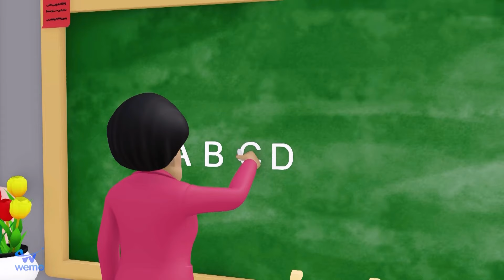Black Myth Wukong vs Super Nick Defeats the Zombie Monster - Scary Teacher 3D Hero Animation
16 C.F.R. § 312.2 of CHILDREN'S ONLINE PRIVACY PROTECTION ACT (USA) are not intended for children under 13 years old.